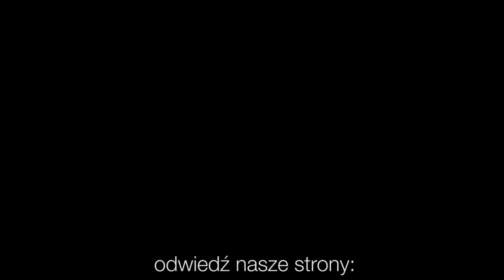Codziennik biblijny, Słowo na dzień 01 września 2020 r.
ks. Jan Kurko, proboszcz parafii ewangelicko-augsburskiej w Bytomiu-Miechowicach